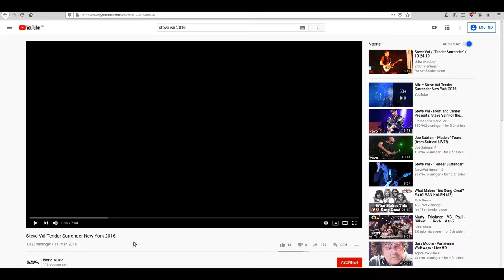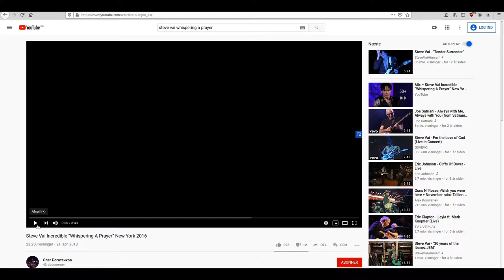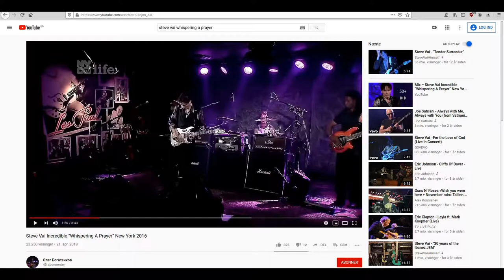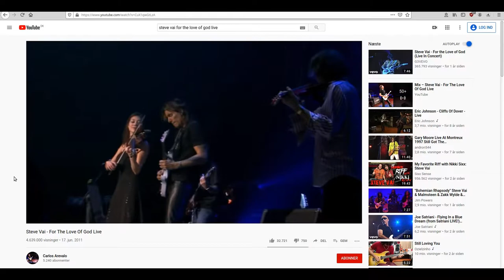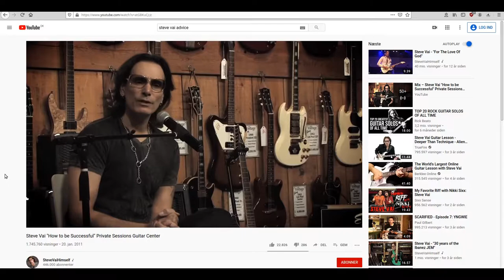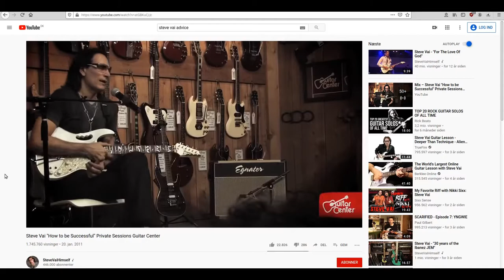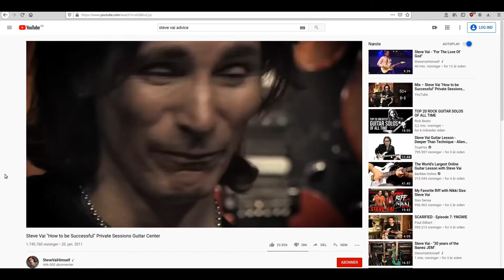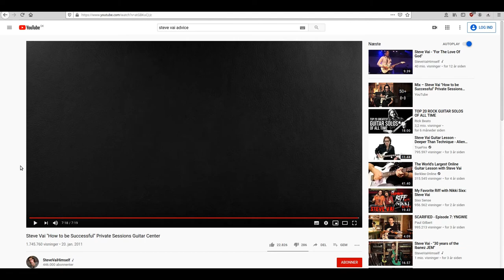Real music vault #1 (Steve Vai)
A  look at the hidden good music that is so hard to find these days.

A special tribute to the legend Steve Vai.

Please support him by buying his cd's and LP's and listening to it on a high class Hifi setup.

I also recommend going to one of his concerts, he is truly a very REAL person with a huge talent.

Good versions on youtube:
Steve Vai Tender Surrender New York 2016

Steve Vai Incredible “Whispering A Prayer“ New York 2016

Steve Vai - Bad Horsie

Steve Vai - For The Love Of God Live
(channel:  Carlos Arevalo)

Steve Vai "How to be Successful" Private Sessions Guitar Center

If you need help with your Hi-Fi system or general advice, then send me a mail to: (my name is Larry)

For free help, then look at my videos and comments. Then there are several 1000’s of hours put into these videos for the entire community. (circa 450 videos)